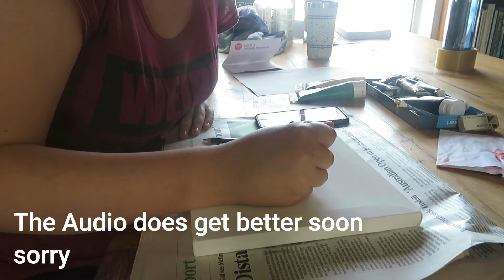Paint With Me🐸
I painted this pop art frog guy.
He is a green tree frog.
Fun fact my favorite colour is green.

About Me:
Hi, my name is Gen, I post every Thursday. I'm a drama student that does art in her free time and likes to film it.